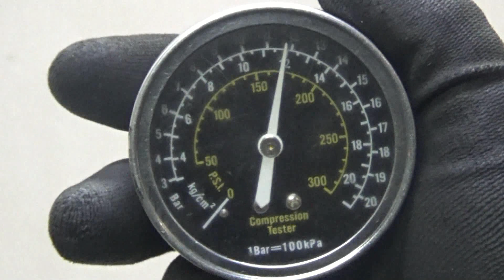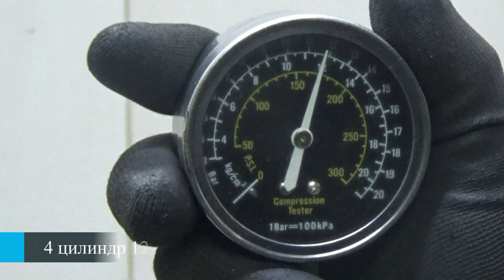Двигатель Ford для Focus III 2011-2019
Описание двигателя Двигатель Ford для Focus III 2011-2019
2.0Л. 16V 194692КМ. 2013Г. КОМПРЕССИЯ: 1Ц:12 2Ц:12 3Ц:12 4Ц:12 ХОЛОДНАЯ КОМПРЕССИЯ ЕСТЬ ВИДЕООБЗОР ДВИГАТЕЛЯ И ЗАМЕРА КОМПРЕССИИ КОНТРАКТНЫЙ ИЗ АВСТРАЛИИ ЕСТЬ СОПРОВОДИТЕЛЬНЫЙ ПАКЕТ ДОКУМЕНТОВ ГТД 5116175